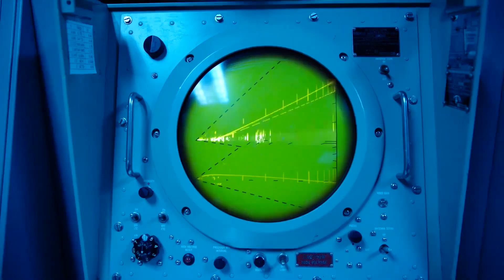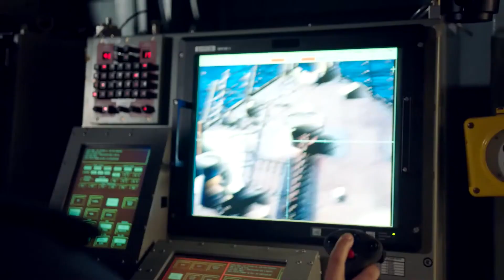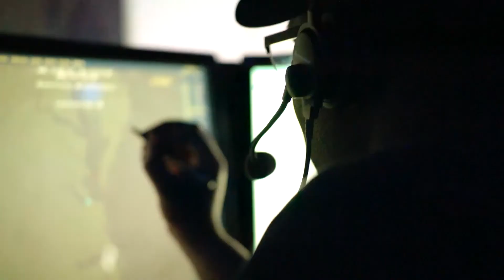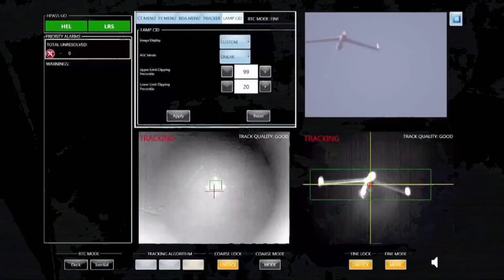What Makes Aircraft Carriers So Powerful?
The aircraft carrier is the largest integrated seagoing combat platform ever built, combining a floating airbase, command center, and logistics hub into one mobile unit. Carriers enable nations to project military power far from their borders, to support humanitarian relief, and to act as a visible symbol of state presence. A carrier operates alongside escort ships, submarines, and support vessels, forming a carrier strike group that brings layered defense, reconnaissance, and strike capability. The embarked air wing provides reach and flexibility, while carrier command facilities coordinate complex operations across air, surface, and subsurface domains. Modern carriers depend on vast supply chains, extensive maintenance facilities, and specialized personnel, making them expensive to build and operate, however that investment buys endurance, mobility, and concentrated combat potential. In peacetime carriers support diplomacy, training, and security missions, while in crises they offer rapid, sovereign basing for aircraft and sensors. Technological advances in sensors, networks, and weapons continue to shape carrier roles, as navies adapt tactics and force packages to emerging threats, new aircraft types, and changing operational concepts, ensuring carriers remain central to how many states plan and execute maritime operations into the future and influence outcomes across distant theaters.